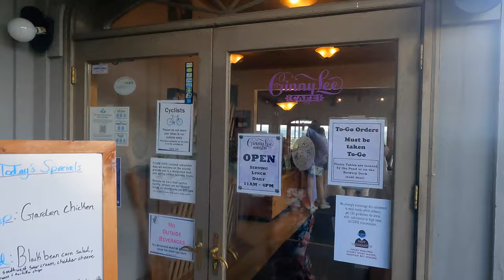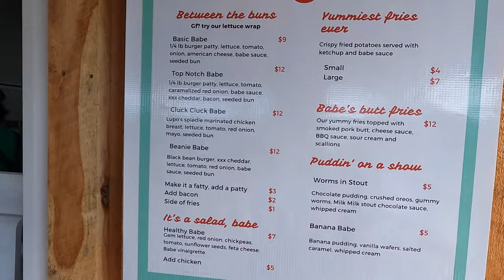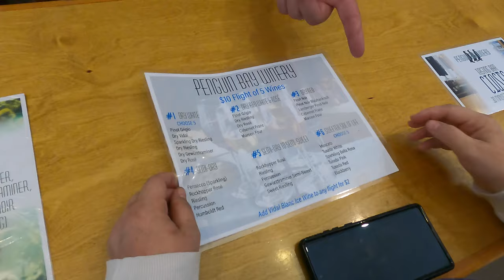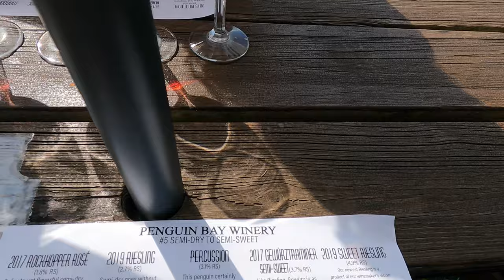Ithaca, NY Wine Trail | Cayuga and Seneca Lakes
Join us as we check out the Ithaca, NY wine trail!

Shopping though these links helps the channel!

Amazon Prime for students
Amazon Wardrobe
Try Audible Plus

Things seen or used on the channel!

GoPro Hero 9
The best USB-C Charger for iPhone 12 or Android
Apple Air Tag
Air tags key ring holder
My 2021 iPad Pro (with Wifi) 256GB
My 2021 iPad Pro ( wifi + 4G/5G) 128GB

A 4 pack for Air Tags
Iphone I use
Cool phone holder stand I use for some videos
My new 2021 iPad Pro that I edit
Apple watch I ware
My drone
Cheaper with just the drone and remote
Extra batteries for Air2/2S
Drone carrier
I dream of owning this wine cooler
My big camera
My kids tablet

Let’s Go NY Sports!

Mets Hoodie
Youth Mets Hoodie
Yankees hoodie
Yankees Youth Hoodie: 3hkOuOT
My home town Rumble Ponies baseball cap
Rumble Ponies shirt
Funny Mets book